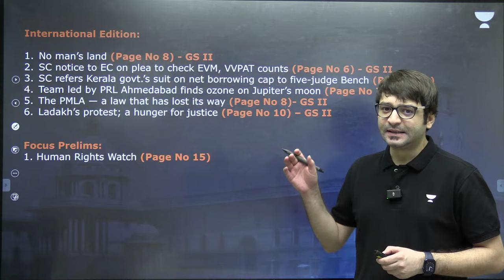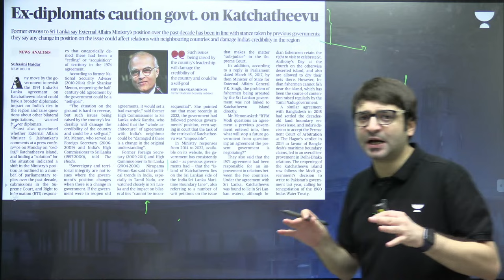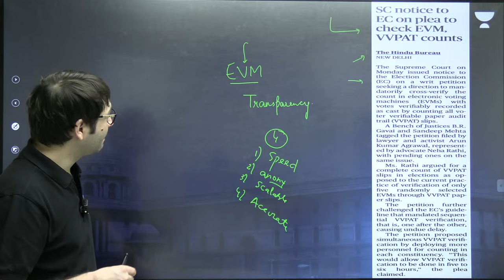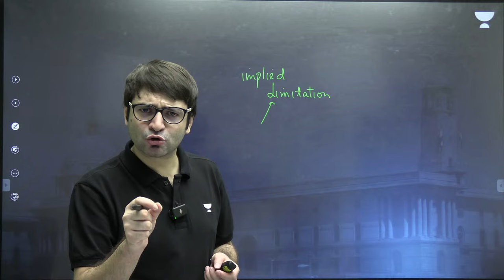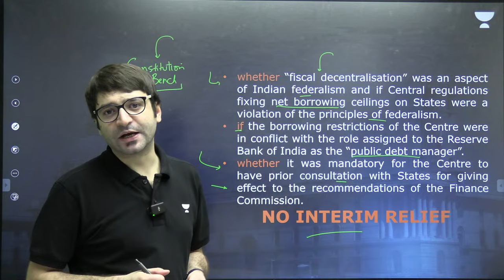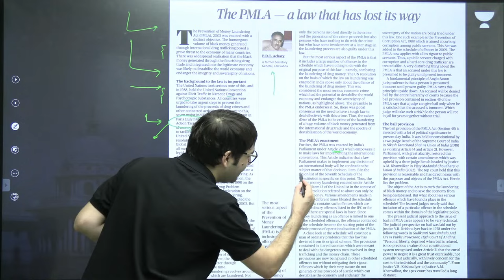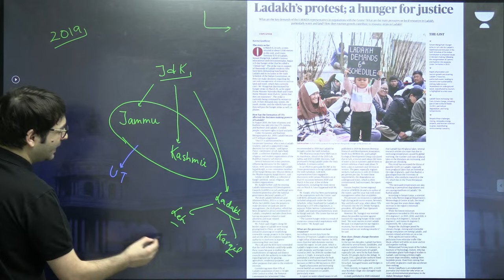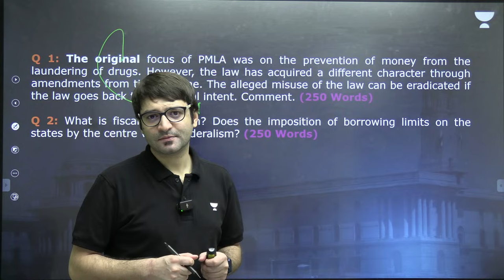The Hindu Newspaper Analysis LIVE | 2nd April 2024 | UPSC Current Affairs Today | Unacademy IAS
Embark on your UPSC journey with comprehensive insights into current affairs through 'The Hindu'  Analysis by Sarmad Mehraj In this video, we dissect crucial headlines, providing you with a strategic understanding of the news relevant to UPSC preparation.
1️⃣. 👉 Massive Discounts on UPSC CSE Subscription 📢

2️⃣.  Free LIVE workshop on Strategy for Current Affairs, Optional Subject and Booklist to ace UPSC CSE 2025, by Sarmad Sir.📝📝

📍 Hurry, limited slots available! Register Now.

4️⃣. 📌📌UCAN - Unacademy’s Current Affairs Navigator: A Comprehensive Current Affairs Course

00:00 - Intro
02:15 - No man's land
12:54 -  SC notice to EC on plea to check EVM, VVPAT counts
24:29 -SC refers Kerala govt.'s suit on net borrowing cap to five-judge Bench
44:06 - Team led by PRL Ahmedabad finds ozone on Jupiter's moon
49:28 - The PMLA - a law that has lost its way
01:04:40 - Ladakh's protest; a hunger for justice
01:11:33 - Human Rights Watch